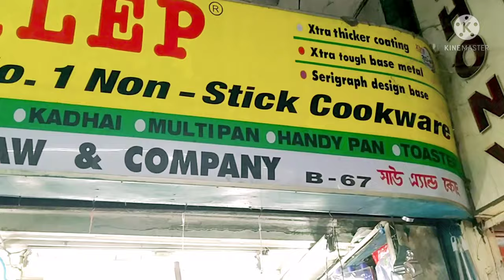Exclusive crockery collection at Hogg Market||Kitchen items at Hogg Market||unique collection